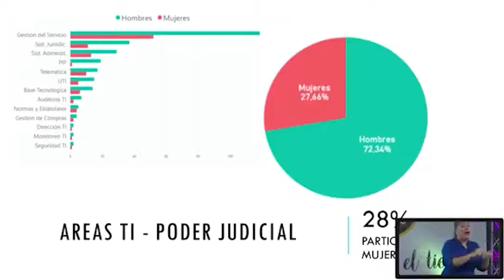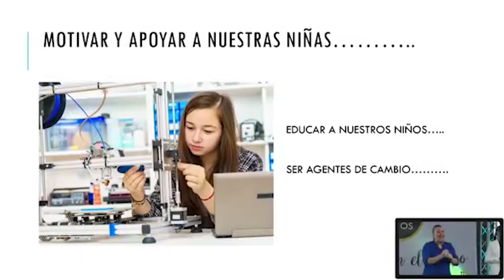Te compartimos el testimonio de Laura Chacón F., graduada de Ingeniería Informática.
La Ingeniera Laura Chacón Flatts, nos cuenta su historia de éxito laboral, y cómo la Informática ha sido su mejor aliada para crecer profesionalmente, carrera que estudió en la Universidad Castro Carazo.